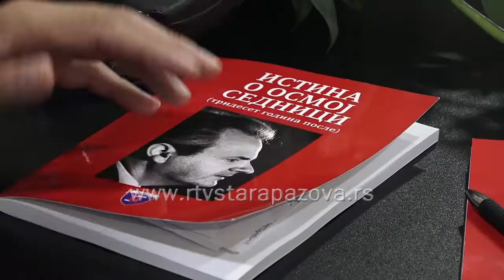Promocija knjige Istina o osmoj sednici 30 godina posle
U Novoj Pazovi je održana promocija knjige "Istina o osmoj sednici (30 godina posle)" autora Dragana Radevića